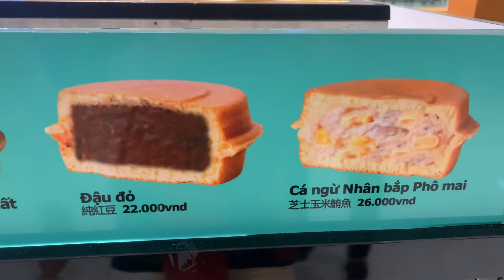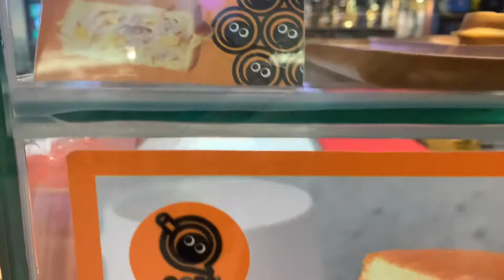BÁNH NƯỚNG ĐÀI LOAN BẠN THỬ CHƯA? shop ha phuong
Clip do (Le Ha Vlogs) SHOP HA PHUONG sản xuất và phát hành